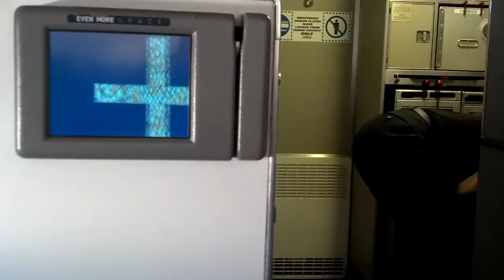Jet Blue to Orlando